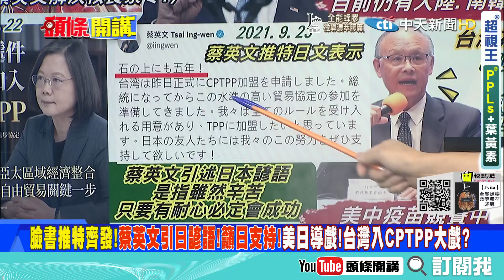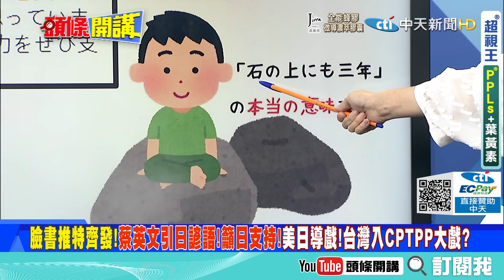【頭條開講下集】CPTPP抗中!美日背後當導演! 台灣登場變主角! 蔡英文全程掌控!還是全程被操控? @頭條開講HeadlinesTalk 20210923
來賓
桃園市議員

1.美法危機一周內就解決了? 美國真的很急聯合國大會後馬上就與法國通電!
2.法國只是在撒嬌鬧脾氣? 周五都等不到就通電了! 通電內容沒有道歉就化解!
3.法要退出聯合國常任理事國 自組歐洲軍!! 拜登被嚇尿了? 雖然法國事後否任!
4.英國怕變小弟不停扯後腿? 強森請求法國自我克制! 惹毛法國! 之前說的愛呢?
5.法國不爽ING 我們低調的好! 聯大後美英、美澳單獨見面 絕口不提核潛艦!
6.四方安全對話日本也出招!反對在東、南海單方面改變現狀與挑戰海洋秩序 牽制中國
7.外交難題解決內政 難民風暴延燒 民主黨! 三方痛罵民主黨! 騎警! 難民! 聯合國!
8.美中CPTPP交手 美國鋪路解開日本核食死結! 台灣樂得當美國犧牲打打手抗中?
9.以台澎金馬個別關稅領域之名 申請加入CPTPP! 早不申請晚不申請!根本官員怠惰!
10.但是不要以為日本支持台灣就開心的升天 明年CPTPP議長換挺中的新加坡!
11.美中疫苗競賽 台灣被當為次等國家! 美國爸爸叫你開會 DPP趕緊大肆宣傳!
12.拜登承諾承諾再捐5億劑都是屁!之前捐的在哪? 習近平完勝!出疫苗總量居全球首位
13.美國超級經濟危機! 六大前財長示警!美國債務違約風險迫切聯準會警告恐大傷經濟
14.Fed偏向鷹派的立場 18位聯準會決策官員 9位認為明年準備升息 應對不斷上升的通膨

⭐️挺又正買起來:【Jvita】全能蜂膠濃萃膠囊買2送1